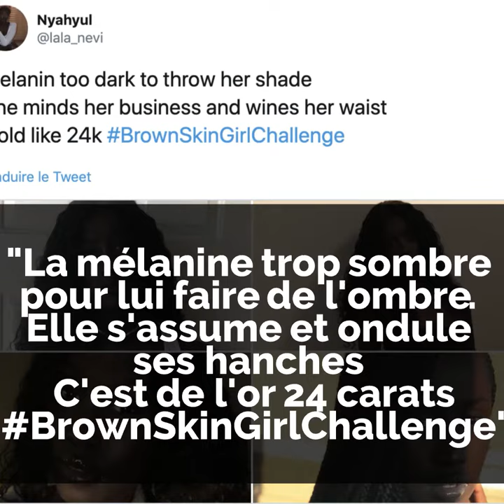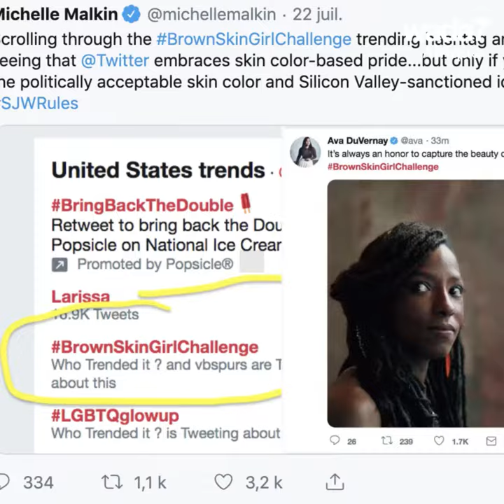La chanson d'amour de Béyoncé aux femmes noires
Beyoncé a inspiré le BrownSkinGirlChallenge en faisant honneur à la beauté des femmes noires !